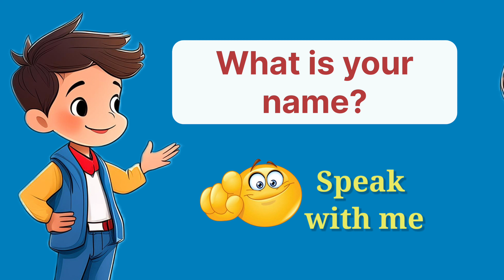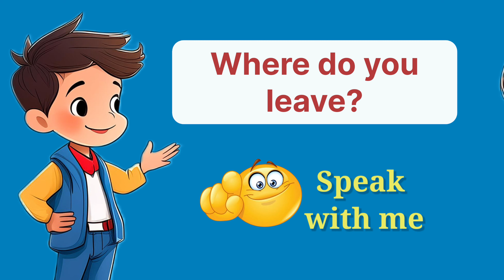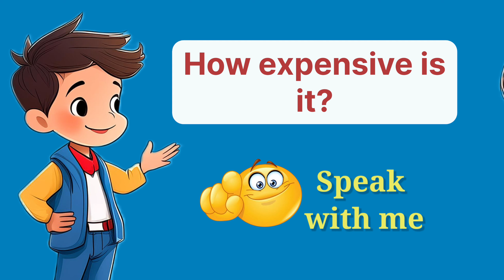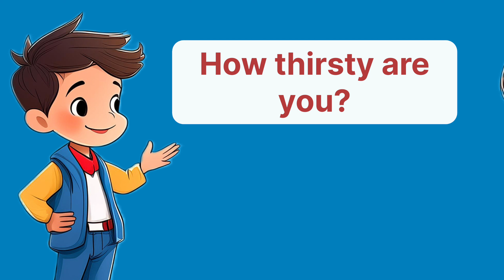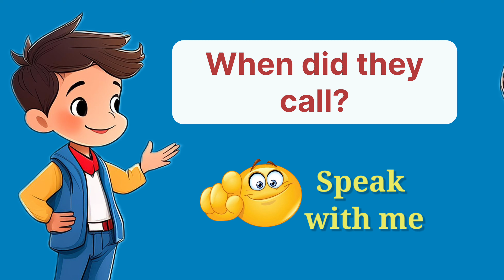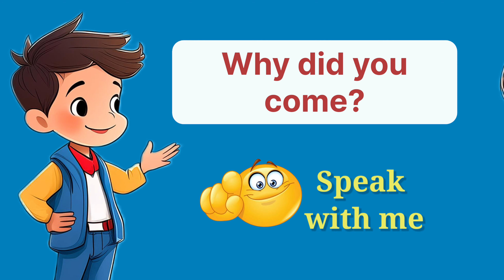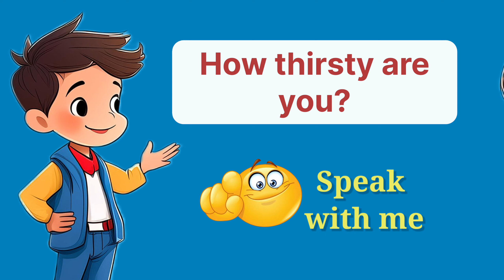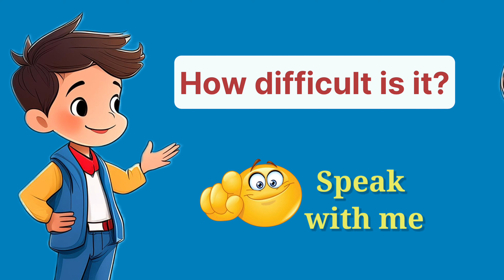English conversation practice with me | conversation question | best English online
English conversation practice with me | conversation question

english practice questions daily use questions and answers in english englishpractice English practice questions | English speaking practice best English online englishconversation English Conversation Practice for All Levels, Best English Online englishconversation Ready to elevate your English speaking skills to native-level fluency? Look no further! In this series, we provide you with a dynamic platform to refine your English proficiency. Each video is meticulously designed to simulate real-life conversations, offering a diverse array of questions and model answers. From casual chit-chat to formal discussions, we cover it all! Join us as we delve into pronunciation, vocabulary enrichment, grammatical intricacies, and cultural nuances, all essential for mastering the English language. Whether you're a beginner seeking a solid foundation or an advanced learner striving for perfection, this series caters to all levels of proficiency. Don't miss out on this opportunity to enhance your English communication skills. Practice like a native. Speak like a native. Join us now!" Shadowing english speaking practice Daily life english conversation English shadowing Practice english listening and speaking